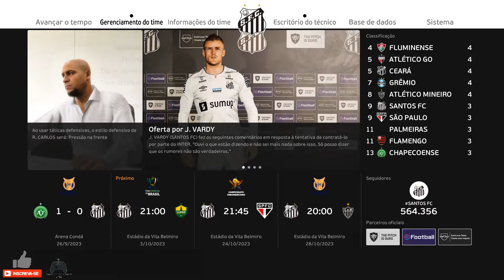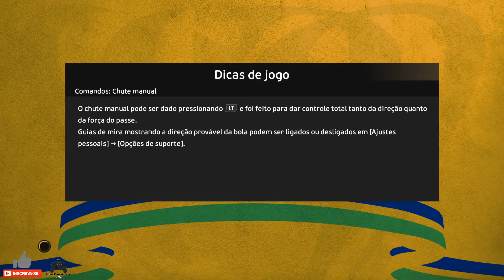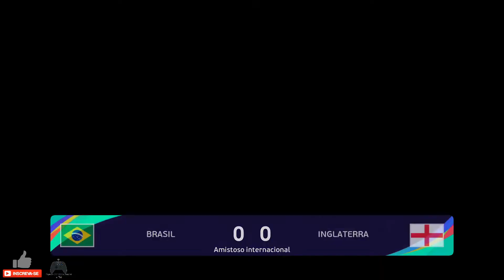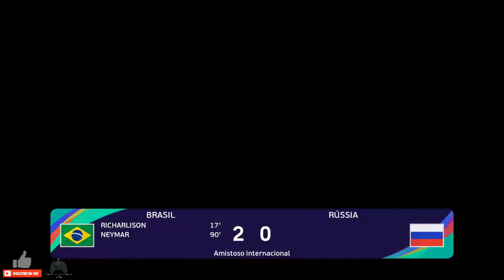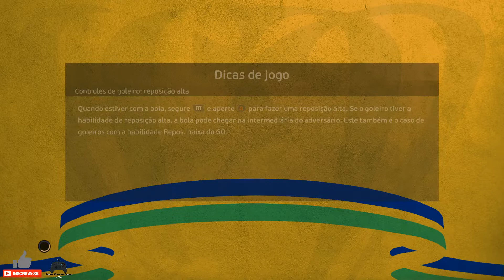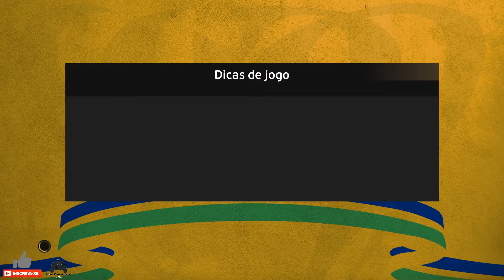eFootball PES 2021 - Brasileirão Serie A, Copa do Brasil e Seleção - DREAM PATCH - PC (Brx)